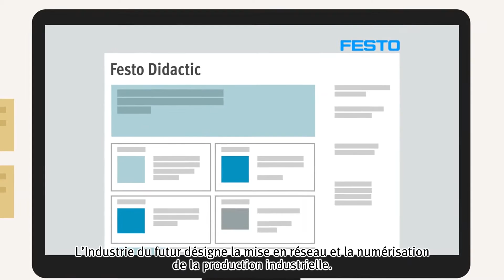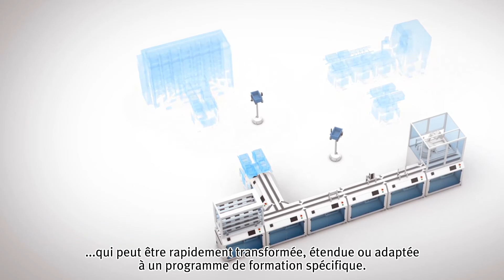L’usine Cyber-physique Festo Didactic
Parfait exemple de la mise en pratique d'une usine en réseau, le CP Factory est un modèle de l'Industrie du futur, modulaire et extensible, permettant de simuler une chaîne de production complète.

Vous avez apprécié cette vidéo ? N'hésitez pas à liker, commenter et partager ! 👍